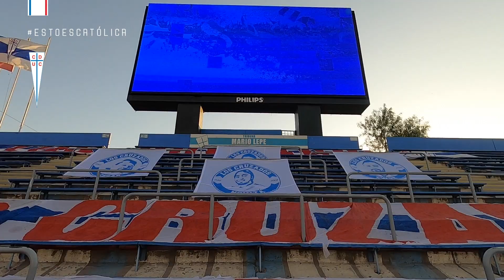RESUMEN | Universidad Católica 2-1 Universidad Católica | Campeonato Plan Vital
Universidad Católica venció por 2-1 a Cobresal en San Carlos de Apoquindo por la décimo octava fecha del Campeonato Plan Vital 2020.

Para La Franja anotó Fernando Zampedri en dos oportunidades.